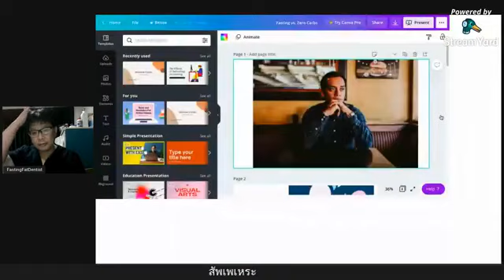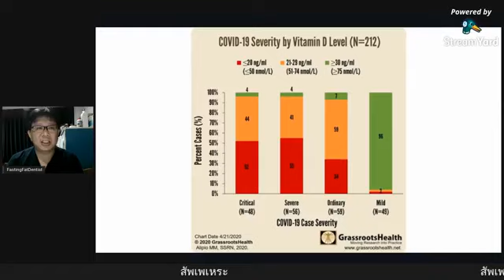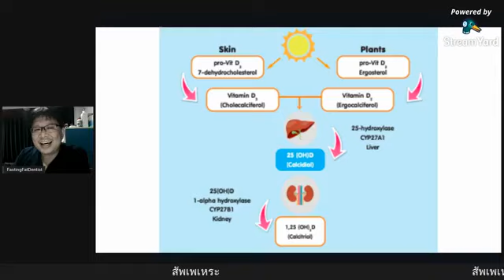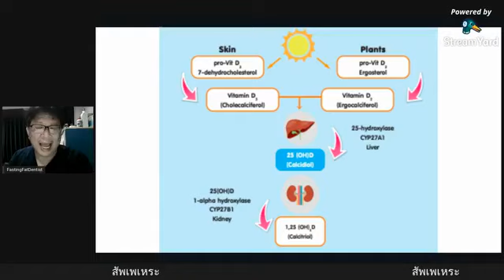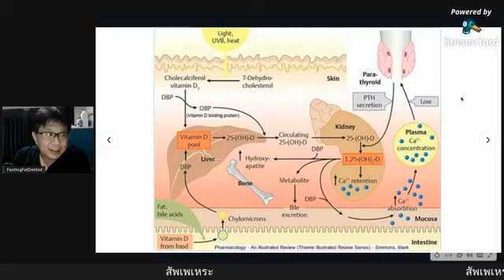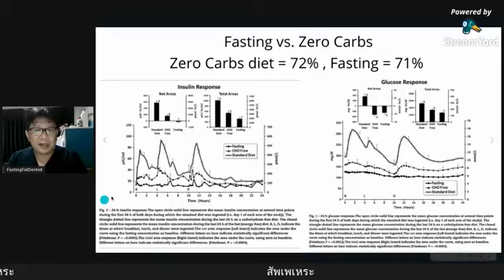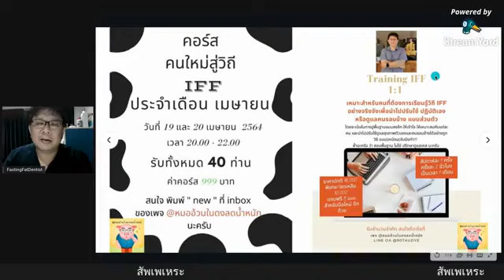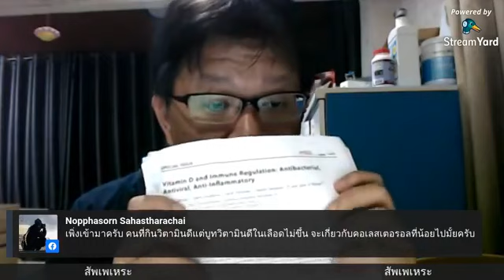สัพเพเหระ วันสงกรานต์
คุยกันเรื่อยเปื่อย